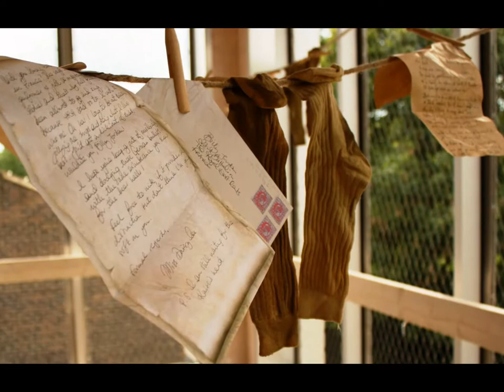Till the Boys Come Home - photos